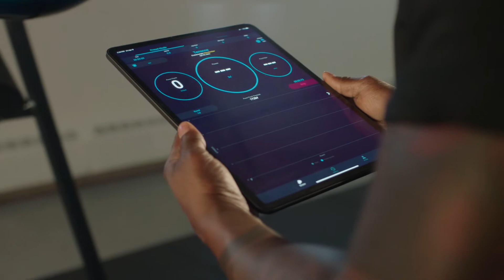The Aqua Training Bag Sensor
Get ready for a workout experience unlike any other. When paired with the Aqua Training Bag®, the Aqua Training Bag Sensor gives you the most bang for each and every workout. Measure your progress over time as the Sensor provides real-time data and transparency allowing you to maximize your output each time you step into the ring.